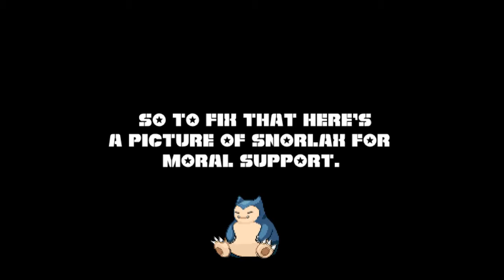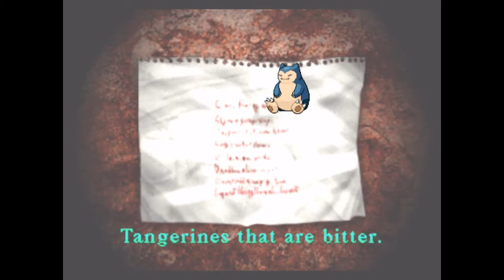Let's Play Silent Hill - Part 28 - Snorlax appears.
So while editing the video, my moue got in the recording so to cover it up. I put snorlax in there for moral support :D